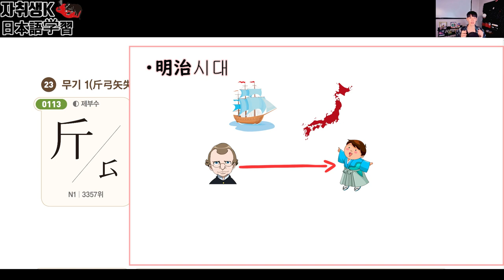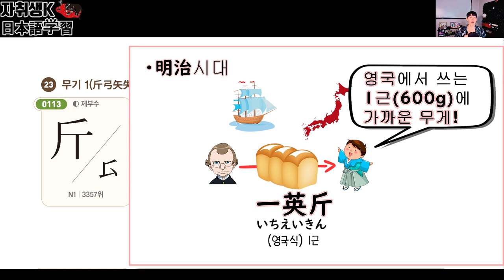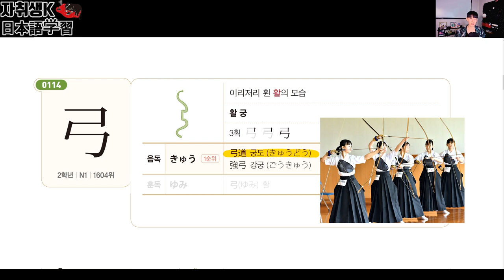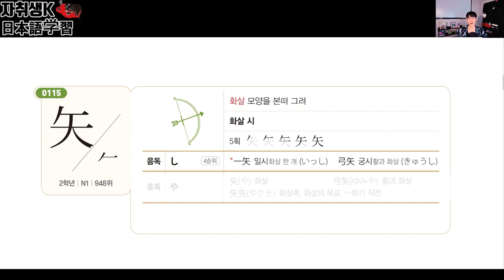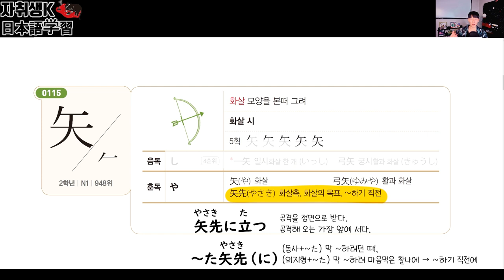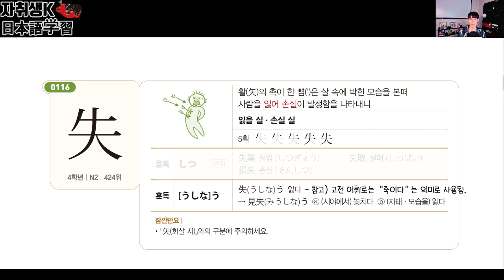[일상무따] 26강 「06 도구」 ①무기1- 斤・弓・矢・失/ 일본은 '한 근'으로 빵을 센다?!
▶ 다양한 학습자료와 강의관련 자료가 업로드 됩니다!